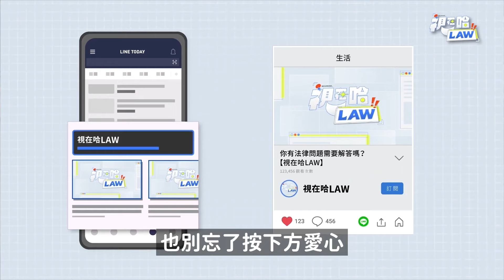迷途少年「越關越壞」？少保官：這些人齊合作90%能導向正途(上)｜視在哈LAW_訪談｜簡大為 ft.吉靜如 地方少年調查保護官x LINE TODAY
🔎 往下滑「律師問答集」看更多法律Ｑ＆Ａ

本集重點：
一、新聞涉犯的少年會面臨什麼樣的刑責？
二、未成年犯刑事案件，司法程序跟成年人犯罪有何不同?
三、感化教育跟保護管束是什麼？有用嗎？
四、早發的觸法行為大多都跟少年的原生家庭有關